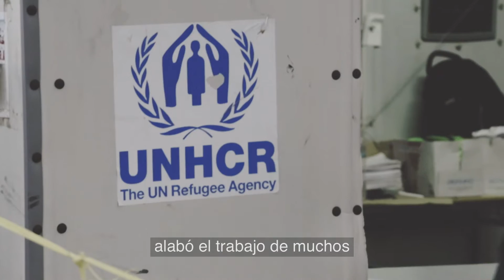DONDEQUIERA QUE ESTÉN - MENSAJES SUD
El élder M. Russell Ballard extiende la mano a todos los afectados por la Crisis Europea de Refugiados.